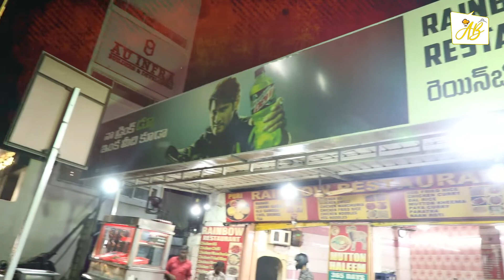Which street food will leave you regretting it if you don’t try it?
Located across from SBI Gunfoundry Abids, this is one of Hyderabad's oldest restaurants. The eatery has been around for 45 years. One of the restaurants serving mouthwatering PAYA, a classic South and Central Asian cuisine. In Central Asia, it is referred to as PACHA. The legs of a "lamb," also known as lamb trotters, are used to make paya soup, a hearty stew that can help you deal with a variety of health problems, including joint pain, colds, and coughs. In addition, they have been serving In addition, you can try other Chinese fast food products.Hyderabad's favourite dish, "HALEEM," for the past 30 years and you can try some Chinese fast food as well. Visit Rainbow Restaurant at the address provided below to enjoy the variety of delicacies.

Address : 5-9-319, Opposite SBI Gunfoundry, Abids, Hyderabad - 500001

AB Creations has been started with a passion for food, travel and web series. Here we bring you the best and most famous cooking delicious recipes such as Traditional Indian food, Indian street food, and the world's most popular foods in Telugu. We'd want to keep you entertained by talking about Food, Travel & Tourism and producing Web Series.

Team "AB"